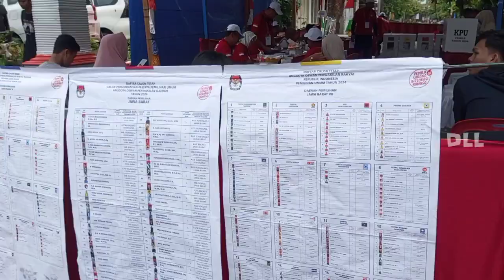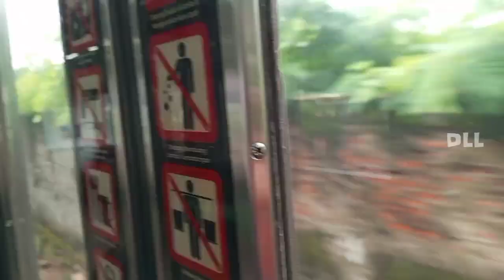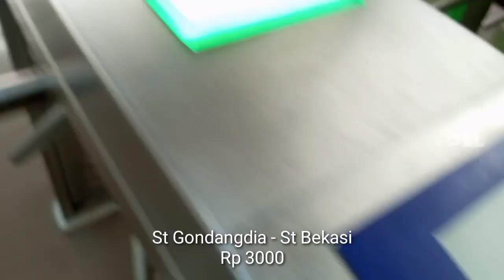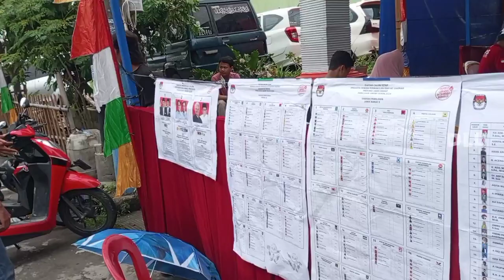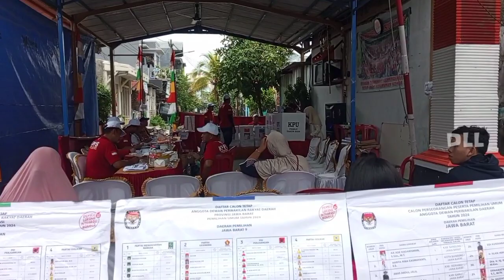Pulang Kerja Gas ... Langkah Seribu Nyoblos Pemilu 2024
Allhamdulillah bisa nyoblos di tahun ini semoga pilihan ku bisa membawa rakyat Indonesia ini jadi lebih baik lagi dan semua rakyat Indonesia sejahtera

perjalanan dari stasiun Gondangdia ke stasiun Bekasi lanjut sampe TPS dekat rumah